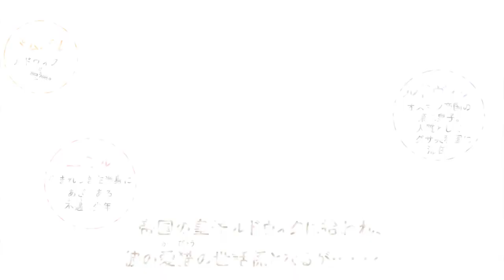【webCM】皇子と仔猫の愛されっこ／華藤えれな（絵：カワイチハル）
ディアプラス文庫
皇子と仔猫の愛されっこ
著者名：華藤えれな
絵：カワイチハル

文庫判／定価770円（本体700円＋税）

2023年4月10日頃発売

生まれつきのみにくい痣のせいで不遇に育ったエミル。
高熱で死にかけていたところを人質先に向かう途中の帝国の皇子ルドウィクに救われる。
死にたがるエミルに、ルドウィクは彼の愛猫の世話係を任せるが……？
ドラマティック主従ロマンス!!

●華藤えれなの文庫　大好評発売中!!●
‹Dear+ novel›
愛のマタドール　絵：葛西リカコ
裸のマタドール　絵：葛西リカコ
飼育の小部屋 ～監禁チェリスト～　絵：小山田あみ
甘い夜伽 愛の織り姫　絵：小椋ムク
情熱の国で溺愛されて　絵：えすとえむ
愛されオメガの婚姻、そして運命の子　絵：ミキライカ
猫と人狼と御曹司の溺愛子育て　絵：Dite
さみしい神様のメリーゴーランド　絵：木下けい子
皇子と仔猫の愛されっこ　絵：カワイチハル